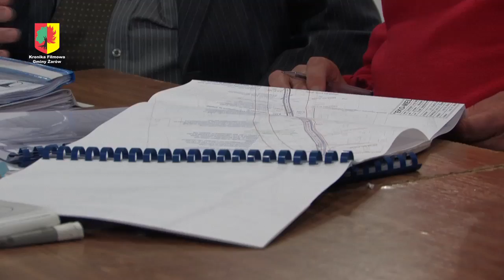Tarnawka do liftingu